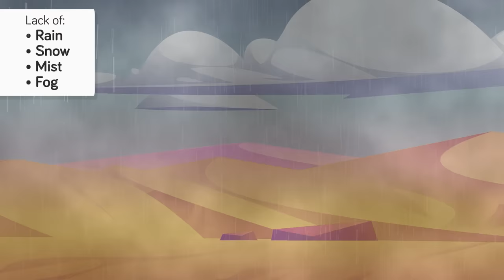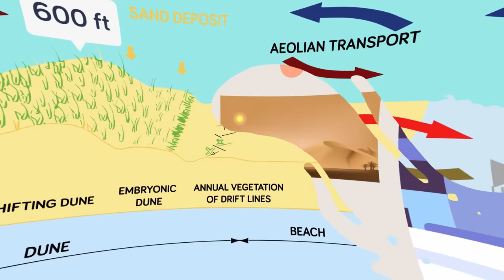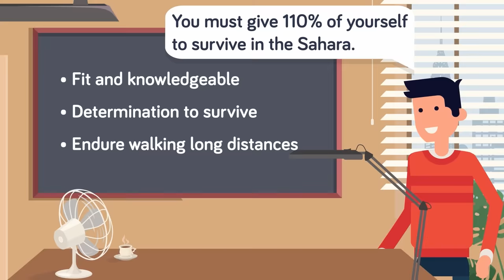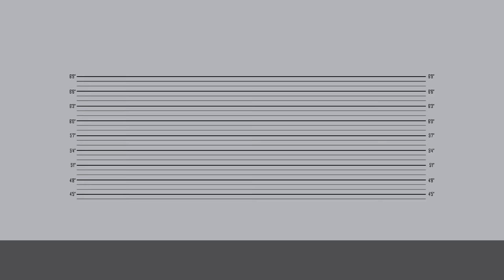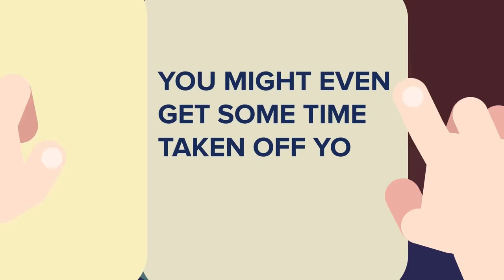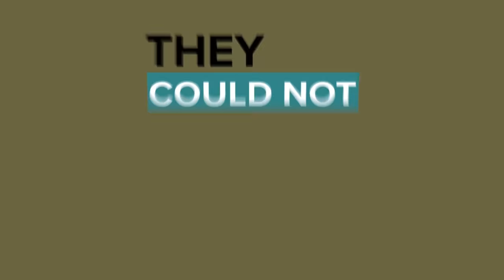Antarctica vs Sahara - Could You Survive 1 Year In Extreme Temperatures (Compilation)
00:00 Antarctica vs Sahara - Could You Survive 1 Year In Extreme Temperatures
16:43 Teenage Death Row Prisoner Who Survived His Own Execution
25:55 Why You Wouldn't Survive Alcatraz Prison
35:39 The Craziest Plane Crash That Turned Survivors Into Cannibals
47:57 Insane Ways the Queen of England Survived 3 Assassination Attempts
58:20 "How I Survived Chernobyl"
1:07:08 The Only Man To Survive TWO Nuclear Bombs
1:16:30 How To Actually Survive Getting Shot
1:23:17 How I Survived Actual Military Warzone
1:40:54 I Survived 100 Days of NUCLEAR WAR (NOT Minecraft)
2:10:41 Stranded Soldier Drinks Nuclear Waste To Survive (True Story)
2:24:32 Surviving 72 Hours in the Forest Alone (CHALLENGE & EXPERIMENT)
2:45:03 10 Incredible DIY Zombie Survival Life Hacks
2:59:41 This Is How You Actually Survive a Nuclear Attack
3:18:49 Why You Wouldn't Survive Navy SEAL Hell Week
3:38:03 Insane Ways Vladimir Putin Survived Assassination Attempts